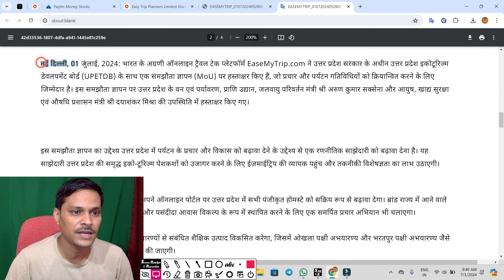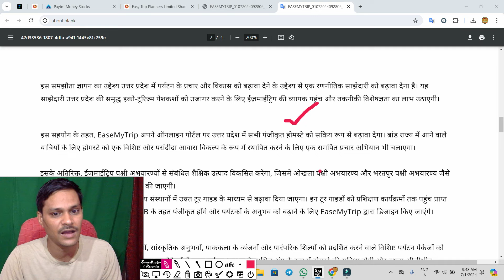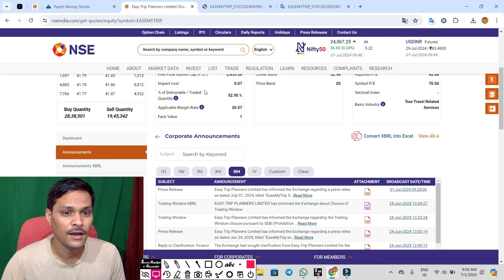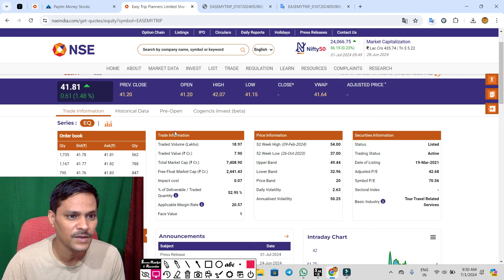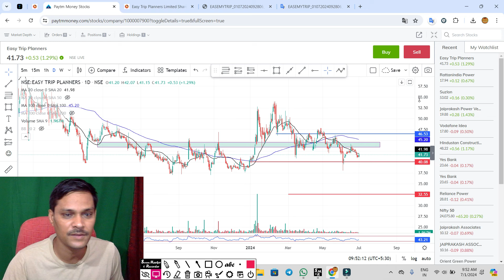easemytrip साझेदारी हुई है ◾ easemytrip share latest news ◾ easy trip share news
easemytrip धोखा हो गया ◾ easemytrip share latest news ◾ easy trip share newseasemytrip ASM से बाहर ◾ easemytrip share latest news ◾ easy trip share news
easemytrip 10 की खबर ◾ easemytrip share latest ◾ easy trip news
easemytrip बड़ी  घोषणा हुई ◾ easemytrip share latest news ◾ easy trip share news
easemytrip1000 करोड़ की घोषणा ◾ easemytrip share latest news ◾ easy trip share news
easemytrip बोनश शेयर . easemytrip share latest news ◾ easy trip share news
easy trip रिजल्ट में एक डेटा जरुर देखना ◾ easy trip share latest news ◾ easy trip share news
easy trip फिर अपडेट आया ◾ easemytrip buy or sell
easemytrip ◾ easy trip ◾ easytrip share news
easemytrip रिजल्ट फिर से आया ◾ easy trip ◾ easytrip share news

easy trip
easemytrip share latest news
easemytrip share
easemytrip share news
easemytrip share price
easy trip q4 results 2023,
easy trip share q4 results,
easemytrip q4 results,
easemytrip q4 results 2024,
easemytrip q4 results 2023,
easemytrip share q4 results,